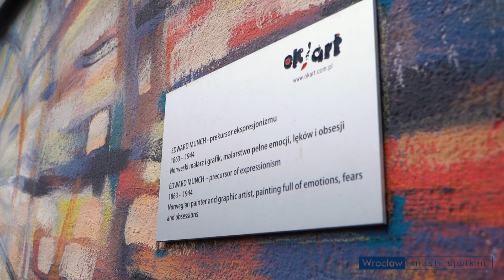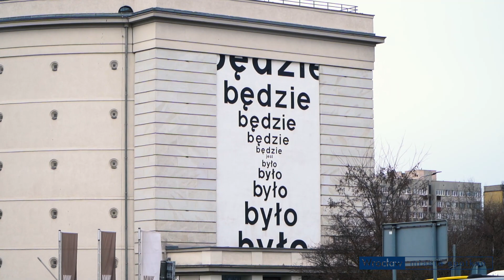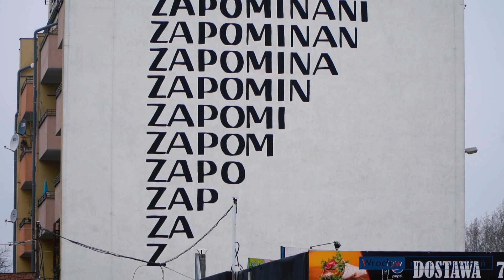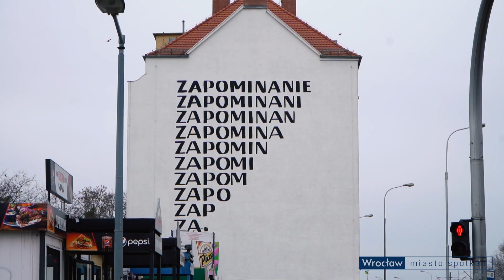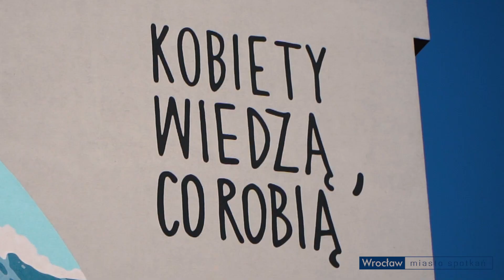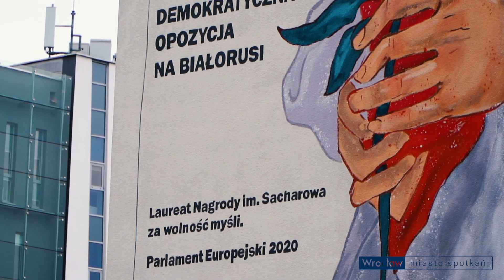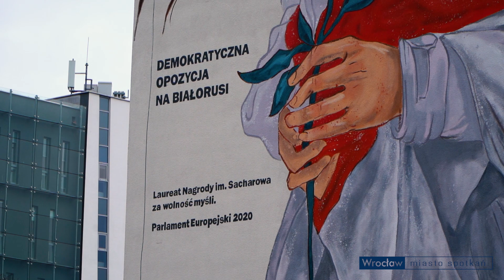WrocławskieSpacery 👉 Murale 🎥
Zapraszamy do obejrzenia premierowego odcinka serii WrocławskieSpacery 🎥
Tytuł 👉 Wirtualne zwiedzanie szlakiem wrocławskich murali 👣
Przewodnik 👉 Wojciech Zalewski 💬
Mapa murali 👉 wroc.city/muralewrocławia 👀